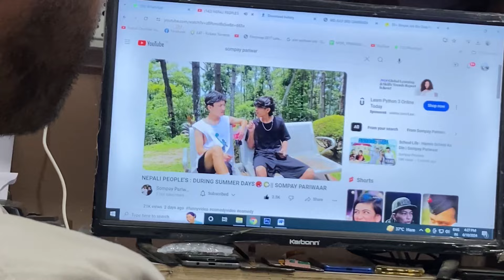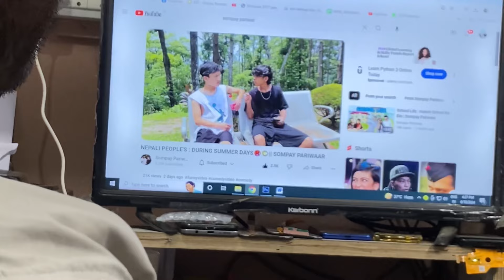Boxing Match Hernu Jadai🥊🥊❤️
Hope you guys enjoyed the video ,If yes then please do Like,share,comment ❤️and if you are new to my channel make sure to hit that red subscribe button and press the bell icon given below for more such videos and to be a part of sompay family.❤️

      Thanks To All❤️🙏We The Family Creating history and memories 😩❤️